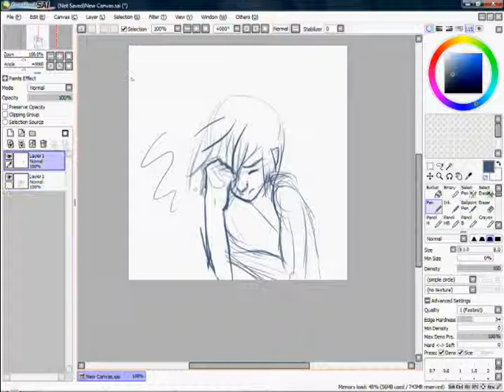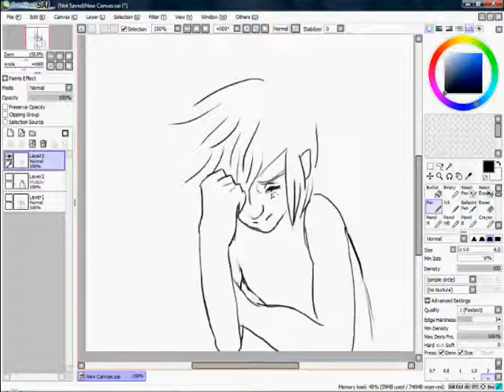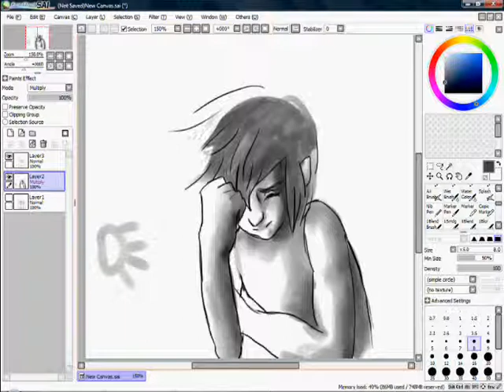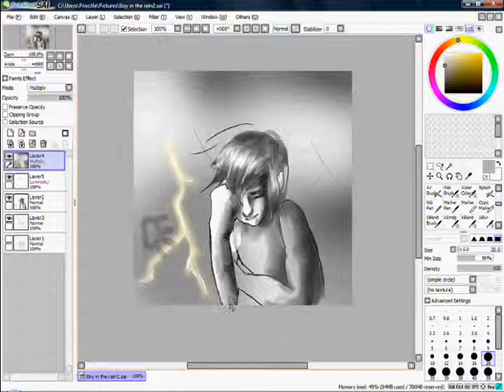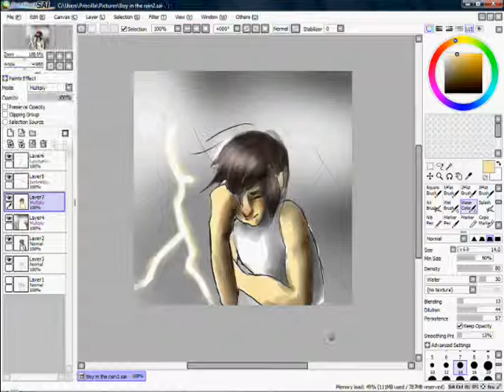Saaddnesss SAI speedpaint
I've been working through inspiration blocks by just trucking ahead, haha, I hope you guys like it! :)